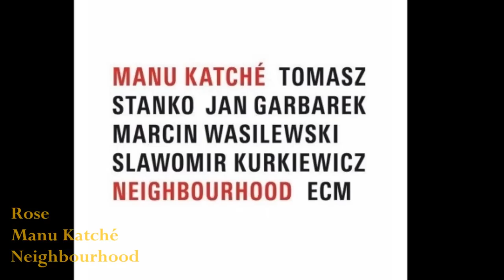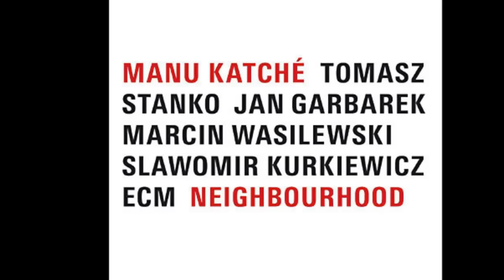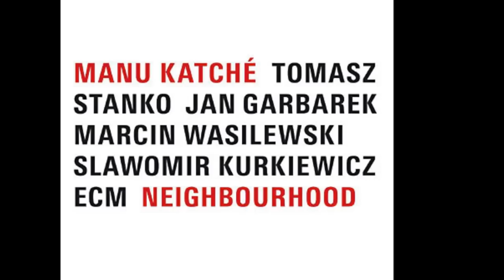Rose - Manu Katché - Neighbourhood